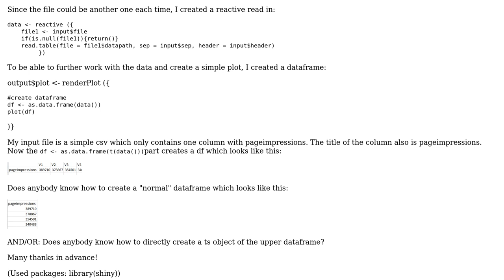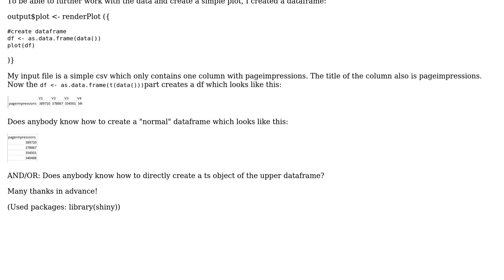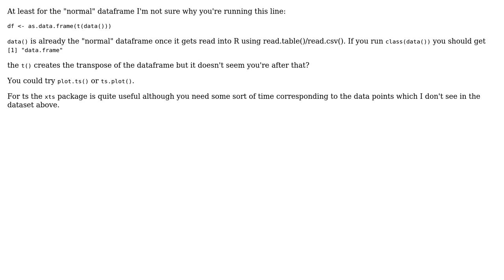R - Shiny App: Read in csv and convert it to a dataframe / ts object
With thanks & praise to God, and with thanks to the many people who have made this project possible! | Content (except music & images) licensed under CC BY-SA | Music | Images & others | With thanks to user nississippi user Eli Berkow and the Stack Exchange Network Trademarks are property of their respective owners. You are responsible for your own actions.